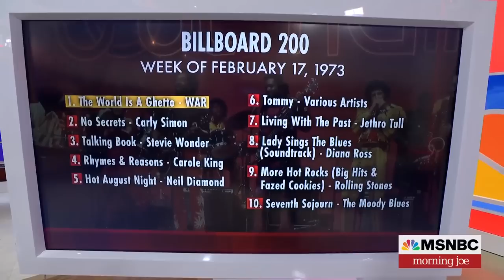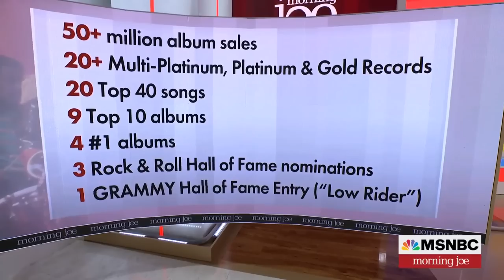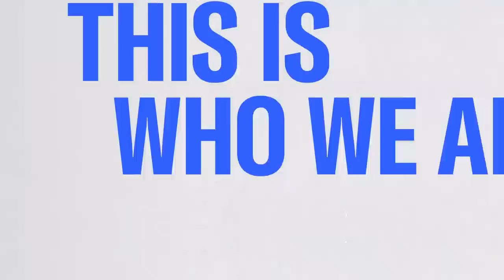War's 'The World Is a Ghetto' celebrates its 50th anniversary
Co-founder of the legendary group War joins Morning Joe to discuss the band's fifth album 'The World Is a Ghetto,' which turned 50 in November of 2022.